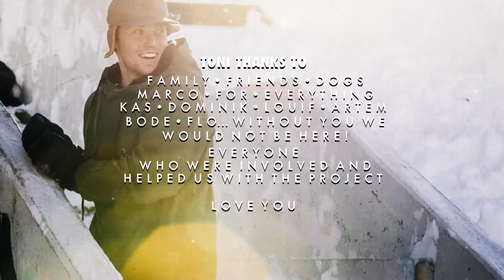Focus with Toni Kerkela | Salomon TV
After joining the Global Pro Team in 2017, Toni Kerkela hits the ground running with a full-length project, “Focus”, focusing on street riding around the world with a heavy supporting cast of Salomon Team riders.

Bode Merrill, Louif Paradis, Artem Smolin, and Flo Corzelius join Toni during the filming of Focus, “We managed to make a short movie of the season including bunch of other team riders and friends, I’m a big fan of all of them and everyone of them loves filming street which made it natural for them to join the project.” – Toni Kerkela

“Focus” follows Toni and a different rider to a new location throughout the film visiting new street spots in Finland and Quebec City to the pasta tables of Italy. “Our plan in the beginning of the season was to film a full part of me to be as a welcome to the team video. After 2 trips we realized that we could be able to make something little bit different and keep filming to produce a short film.”  - Toni Kerkela